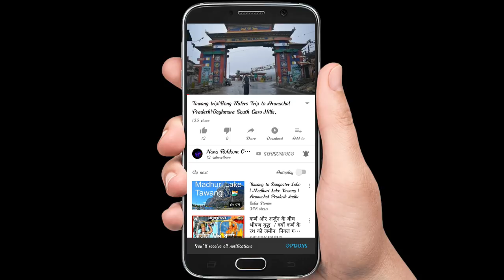how to string your racket at home|repair your batminton racket at home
In these video i will show you how to string your batminton racket with cheap cost, in our town there is no stringing machine available, we will have to go to Guwahati for this. so i decided to make my own stringing machine, its not a machine but it helps me a lot for string my racket. Some tools i ordered online, like vise grip, clamp, string, load spreader.